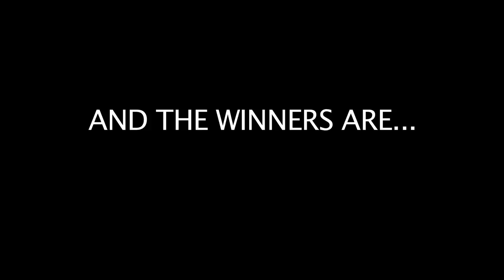Part 3 - unfinished-YouTube sharing.mov